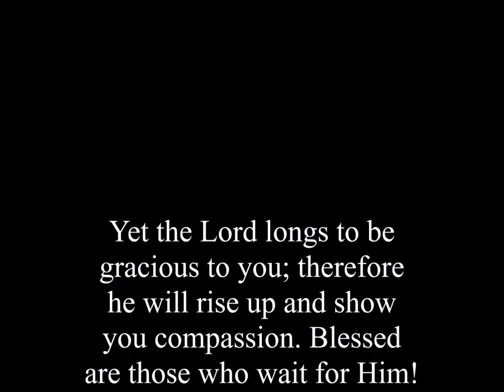Mon January 13, 2020